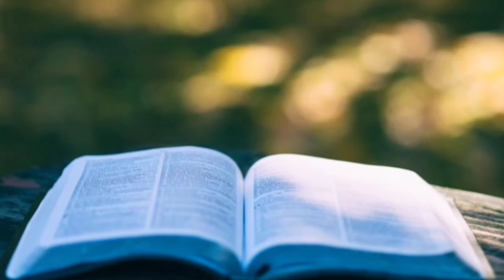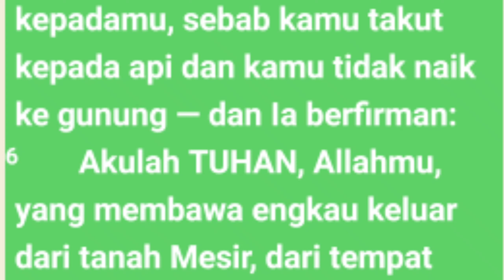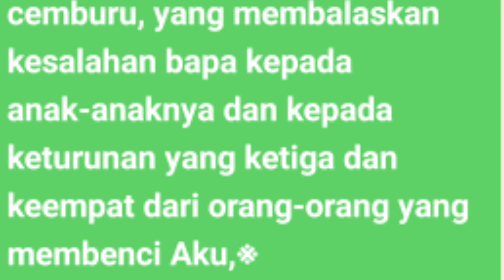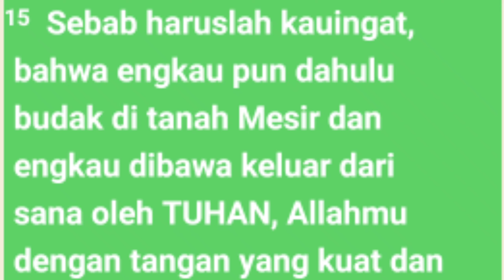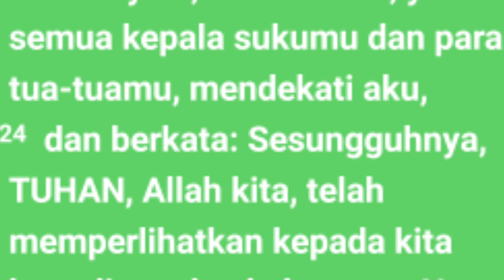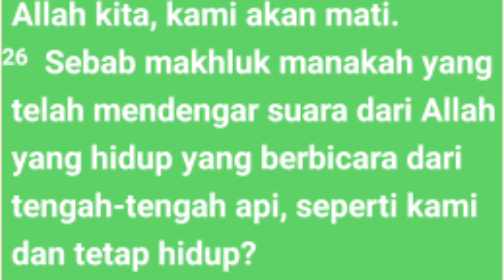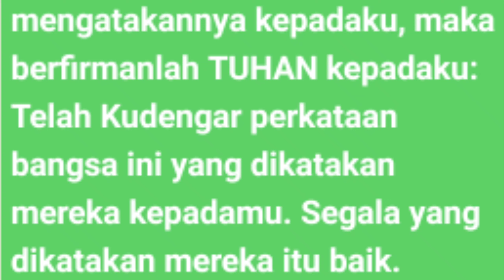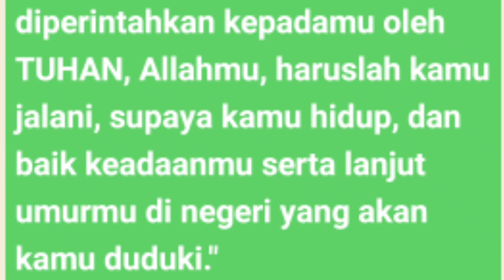Kitab Ulangan pasal 5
Tuhan memberikan banyak peraturan yang berhubungan dengan Tuhan dan sesama. Aturan ini untuk menolong mereka menikmati pelbagai berkat yang Tuhan sediakan di tanah Perjanjian. Ketika umat taat kepada Tuhan, maka mereka menunjukkan pengenalan yang benar dan kebergantungan kepada-Nya. Dengan begitu, mereka akan saling mengasihi, menghargai, dan saling menolong. Dengan demikian, mereka dapat menikmati hari-hari yang mereka lalui dengan ucapan syukur atas segala berkat-Nya.

Renungkan: Untuk menjalani hubungan dengan Tuhan dan sesama, kita harus ingat pertolongan Tuhan di setiap hari dan janji penyertaan

alkitab suara,
 firman tuhan,
kitab ulangan
 Ulangan pasal 5
ringkasan kitab bilangan pasal 2-27
Ulangan pasal  5 ayat 7
Ulangan pasal 5 ayat 9
pas-dammim
damat ibrahim paşa
Ulangan1 renungan,
kitab ulangan
bible study ulangan 5
Ulangan 1-5
Ulangan
kitab ulangan audio
Bangsa Israel
Tingkat musa
Alkitab suara,
firman tuhan,
Audio Alkitab kitabulangan
Alkitab suara kitab ulangan full bahasa indinesia,
alkitab suara imamat full,

alkitab suara kitab Ulangan
kitab ulangan
kitab  ulangan 5
firman tuhan Ulangan
alkitab suara bilangan versi drama
audio kitab bilangan pasal 5
kitab ulangan wignyo,
kitab ulangan full,
audio alkitab bahasa indonesia,
alkitab  ulangan pasal 5
audio alkitab,
kitab suara ulangan
tafsiran kitab ulangan
film kitab ulangan
alkitab audio ulangan
alkitab suara
Dormarina sitanggang
firman tuhan,sound alkitab,alkitab sound,kitab taurat ulangan,alkitab suara k,a 1,mari dengarkan alkitab suara imamat,alkitab suara keluaran full,alkitab suara kitab keluaran alkitab suara keluaran full lengkap bahasa indonesia,alkitab suara keluaran sampai wahyu,pembagian kitab kejadian,kitab kejadian penciptaan kitab imamat sabda,kitab keluaran wikipedia,kitab kejasarapan pagi,isi kitab kejadian taurat,kitab keluaran
    katolik, renungan pagi ini, renungan pagi, renungan pagi kristen hari ini, ayat alkitab pagi hari, ayat alkitab penyemangat pagi, ayat alkitab hari ini, renungan haria
@Philip Mantofa
@Henny Kristianus
 @Gilbert Lumoindong
@Debby Basjir TV
@Kristen Motivasi
@Pohon Kehidupan
@Suara Injil
@pastor andi simon TV
 @GBI Bethel
 @Renungan Malam
 @Renungan Harian Kristen
@Renungan Kristen
@Khotbah Gereja
 @Lagu Rohani
@LAGU ROHANI
@Lirik Lagu Rohani
@Musik Rohani
@Immanuel Production
@Immanuel Allahku
@Renungan Harian Kristen no
@GOSPEL WITH
@Hymns & W